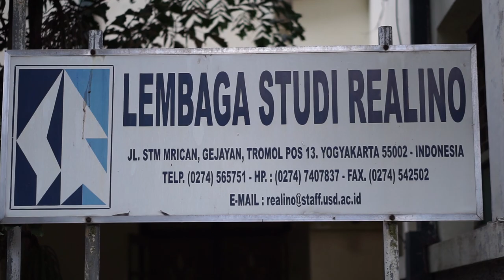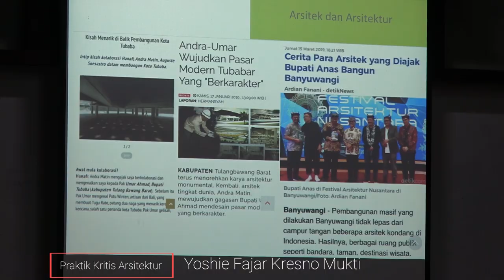Dokumentasi IVAA Highlight Sekolah (bukan) Arsitektur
Jaringan ugahari bersama Lembaga Studi Realino, KUNCI Cultural Studies, Indonesian Visual Art Archive (IVAA), dan Galeri Lorong beberapa waktu yang lalu menyelenggarakan sebuah workshop penulisan kritis arsitektur bertajuk “SEKOLAH (BUKAN) ARSITEKTUR: Teks dan Konteks Ruang Hampa Arsitektur Indonesia”. Workshop ini diselenggarakan di ruang kelas Lembaga Studi Realino, Yogyakarta, 9-19 Juli 2019 dari jam 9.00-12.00 WIB tiap harinya. Tujuan diselenggarakannya workshop ini salah satunya adalah untuk memperkaya perspektif kritis dalam menyikapi persoalan-persoalan di lingkup studi arsitektur melalui pendekatan interdisiplin.